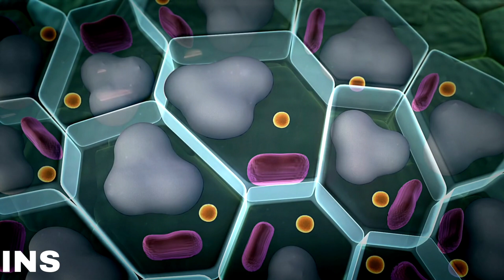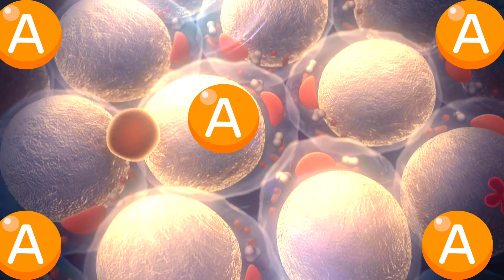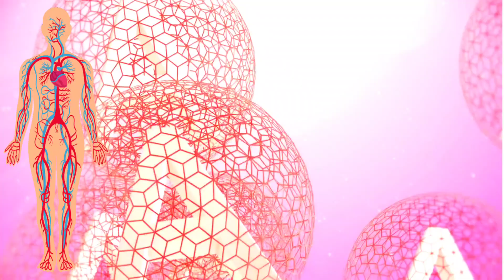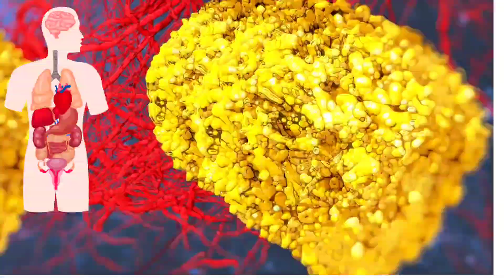Vitamin A Sources, Functions, and Deficiencies Functions |Types of Vitamins A medical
Vitamin A | importance | function | source | deficiency
What Is Vitamin A - Functions, Benefits Of, Foods High In Vitamin A Per Day And Deficiency
Types of Vitamins A (Water Soluble, Fat Soluble Vitamins) | Functions of Vitamins| Deficiency Diseases

vitamin a function
vitamin a deficiencies
vitamin a sources
usmle
vitamin a
night blindness
retinol
vit a
nutrition
foods high in vitamin a
foods rich in vitamin a
high vitamin a foods
vitamin a foods
functions
Vitamin A benefits, Vitamin A rich foods, Vitamin A functions in the body, Vitamin A deficiency symptoms, How to get more Vitamin A, Vitamin A sources for vegetarians, Vitamin A benefits for skin, Vitamin A importance for vision, Vitamin A overdose symptoms
vitamin a source function deficiency
vitamin a source function and deficiency
what are the sources functions and deficiency of vitamin a
vitamin a function and food sources
vitamin a function and sources
function and source of vitamin a
vitamin a
vitamin a foods
vitamin a benefits
vitamin a deficiency
vitamin a sources
vitamin a function
vitamin a acne
a deficiency in vitamin a causes
a source of vitamin a
about retinol vitamin a
a function of vitamin a
benefits of vitamin a
benefits of vitamin a for skin

Today we will talk about the functions of Vitamin A and the diseases that are caused by Vitamin A deficiency and how to cure Vitamin A deficiency and some fat soluble vitamins are also present in the body. The vitamins which are soluble in water cannot stay in the body for a long time. That's why they have less effect. On the other hand, the vitamins which are soluble in fat have more effect because they can stay in the body for a longer time. The cell wall of the body is made of fat lipid layer or fat layer. Due to which this vitamin A not only cross these cells but also directly affects the inner parts of the cell in which DNA is present. Vitamin A deficiency alters the DNA of the cells and causes changes in the cells. This causes many skin diseases. Skin is affected by acne, cystic acne, acne on the back, pimples, small holes in the roots of the hair, scaling in the skin, Eye sight becomes weak, especially at night when you drive, you suddenly stop seeing or see less. So the reason for this is the lack of vitamin A. Eye lubrication, which helps in eye ball movement, is affected. Along with this, the overall body becomes dry. The mouth remains dry, the reason for psilocysis is that in which your nose cavity gets swollen, inflammation occurs in the lips, weakens your immune system. Now many people do not know that you will not get vitamin A from carrots, you will not get vitamin A from spinach, you will not get vitamin A from sweet potato, cabbage or any other vegetables with leaves. You get carotene from these vegetables which is inactive form of Vitamin A. It goes to your body and turns into retinol or active form. And its conversion rate is only 3% or less than that. You will get it in butter, egg yolk, beef liver, cheese. If your body is lacking vitamin A, then the reason is that you are not eating these things or your body is not able to absorb it. Now it is related to your digestive system. Or if you have eaten a lot of antibiotics in the past, then this is also a reason for vitamin A deficiency. Your liver is producing less bile and due to less bile production, vitamin A and other fatty acids are decreasing. Bile is a fluid that breaks down the fats in your body and converts them into small molecules and absorbs them
I'm going to talk about the important vitamin A functions for the body and how to avoid a vitamin A deficiency. Vitamin A is a fat-soluble vitamin. This means it has the ability to travel through fat, and it can be stored in fat longer. Fat-soluble vitamins can go right through a cell. Water-soluble vitamins can’t do this. Fat-soluble vitamins can affect the deep parts of the cell and DNA.
Vitamin A deficiencies can affect what your skin turns into at the genetic level. Symptoms of a vitamin A deficiency can include:
 • Flaky skin
 • White dots on the skin
 • Dandruff
 • Vision problems (night blindness)
 • Infections
 • Lack of lubrication of the eye or mouth
Great vitamin A sources:
 • Cod liver oil
 • Liver
 • Butter
 • Eggs (especially the yolk)
 • Cheese
There are also foods that have previtamin A. This means it has to be converted into the active form a vitamin A. This conversion only takes place in certain parts of the body at certain percentages.
Sources of previtamin A:
 • Kale
 • Spinach
 • Carrots
 • Sweet potatoes
 • Greens